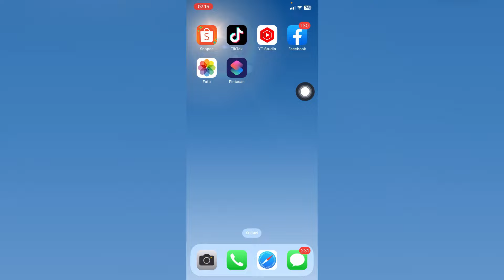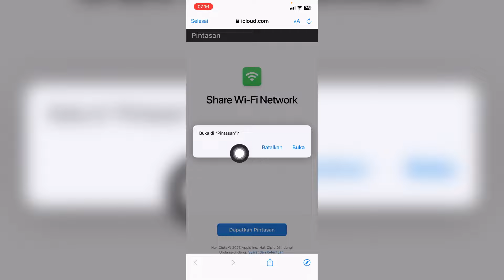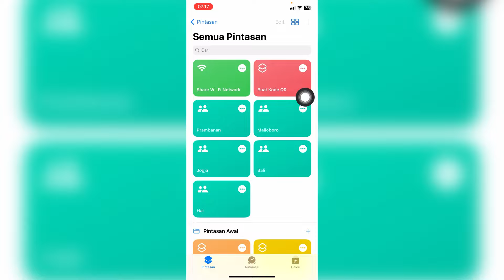Cara Melihat Barcode WiFi Di iPhone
cara melihat barcode wifi di iphone - cara melihat scan wifi di iphone ios 16 terbaru 2023 dengan mudah. Dan untuk dapat menampilkan scan barcode wifi di hp iphone, maka bisa langsung ikuti pada video tutorial ini.